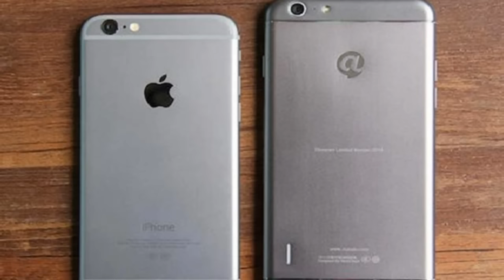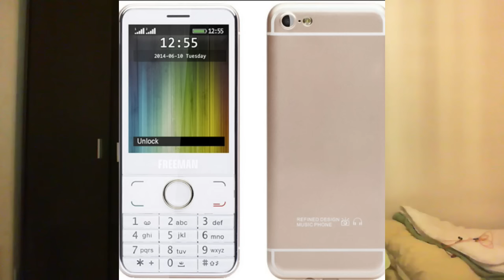4 COPIES D'IPHONE LES PLUS RIDICULES AU MONDE ! Christodu69